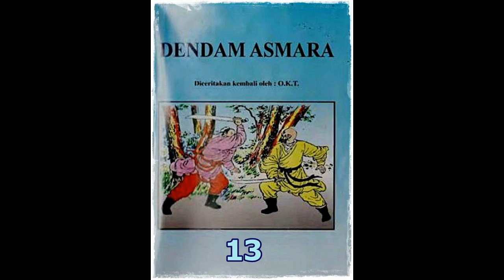Seri Cerita Silat Dendan Asmara Jilid 13